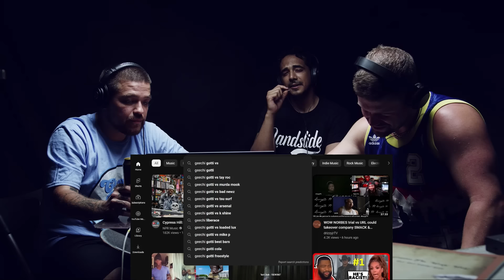WATCH: GEECHI GOTTI vs BAD NEWZ with ILLMAC & CALI SMOOV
Thank you to @illmacTV and @JPCaliSmoov for joining for the latest episode of Watch Battles.